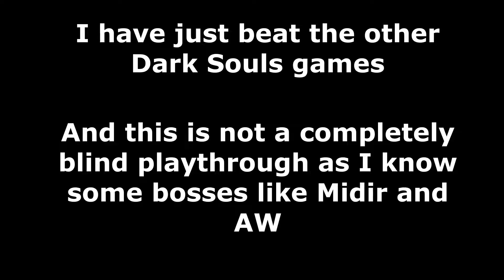The Beginning of Something Beautiful | DS3 w/Advent #1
That map guide was most definitely a player.